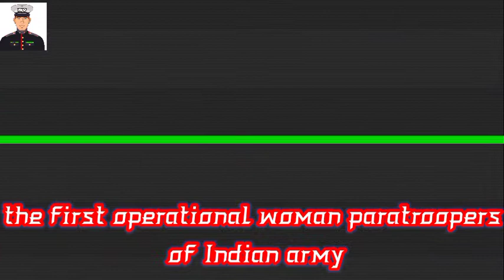most inspiring lady officers of Indian army \\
most inspiring lady officers of Indian army#army